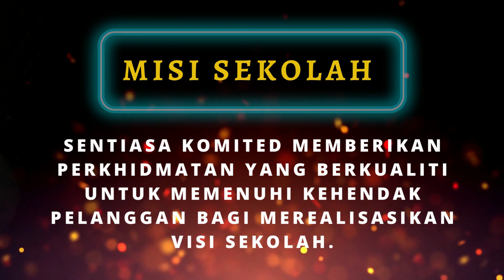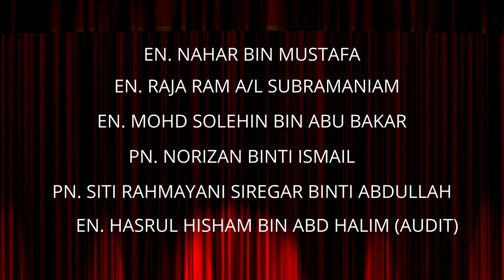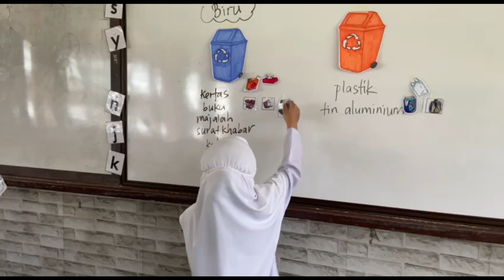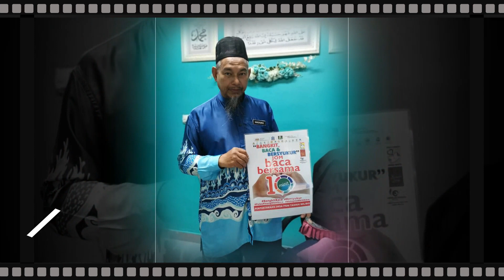MONTAJ MESYUARAT AGUNG PIBG | SKTM | 2022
Montaj mesyuarat agung kali ke-20 PIBG SK Taman Merak sesi 2022/2023